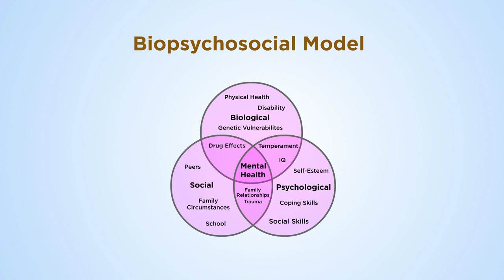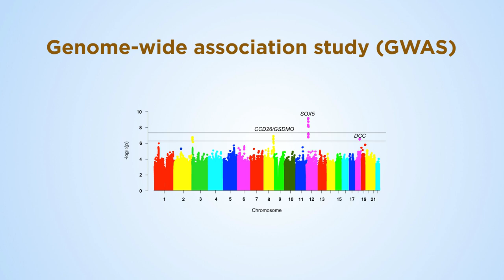Largest genetic study of back pain published 2018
Collaboration between King’s College London and University of Washington on EU funded PainOMICS project using data from UK Biobank and CHARGE consortium.